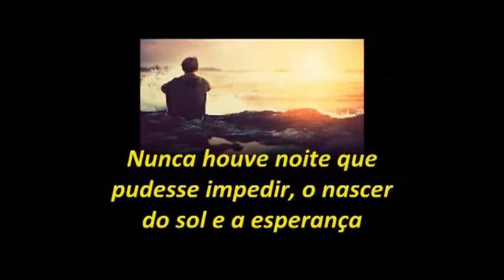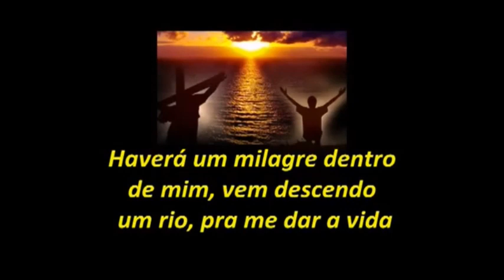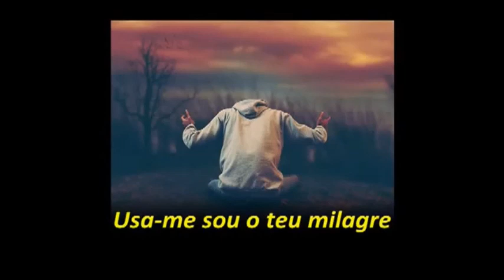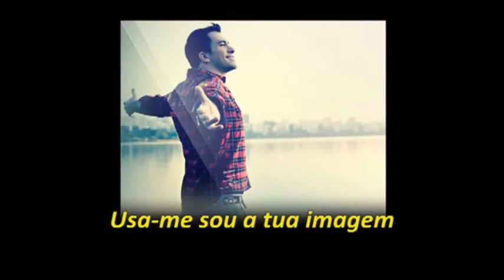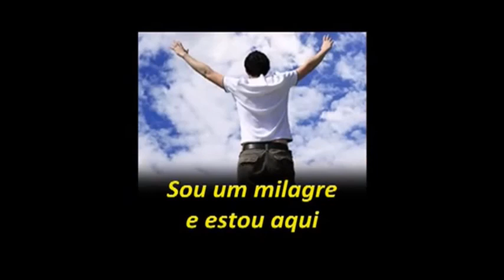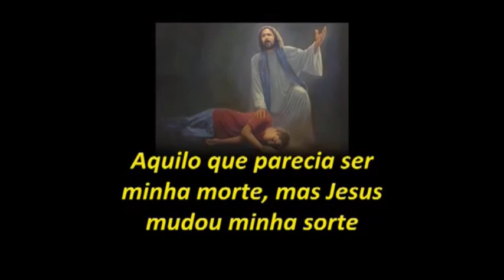Playback Voz Da Verdade Sou Um Milagre Tom Ideal Para Mulheres